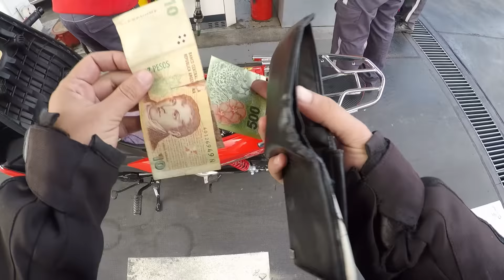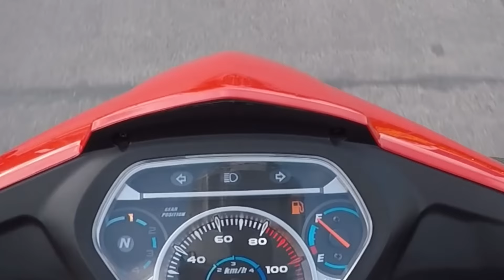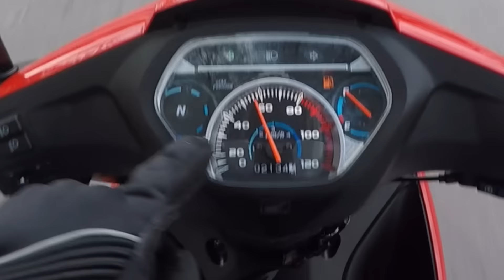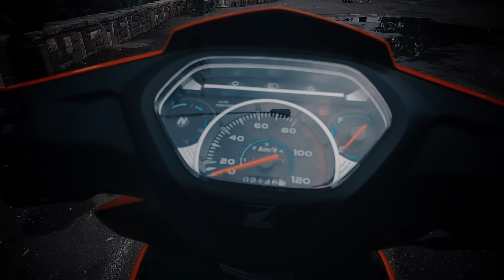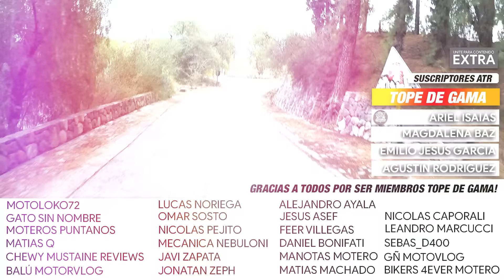HONDA WAVE 110 S , LA MEJOR MOTO DE ARGENTINA | PRUEBA DE MANEJO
En este episodio casi que me aguante a ponerme en Modo ATR y sali a probar la Honda Wave 110 S , que es por lejos la mejor moto de Argentina.

💣Unite y mira los videos antes que nadie , ademas salis en la placa al inicio y al final de cada video!

Para preguntas consultas .